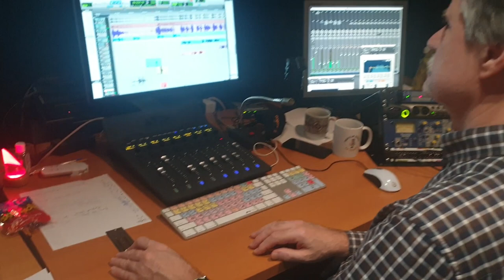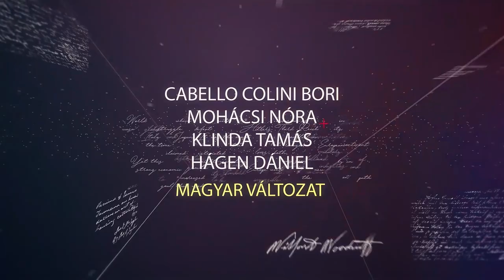A Magyar Változat 1. rész - Tomasevics Zorka, Zsurzs Kati, Beregi Péter